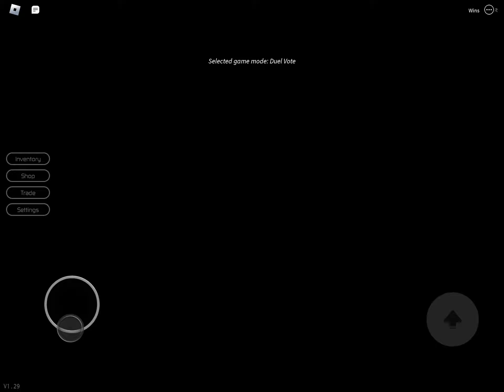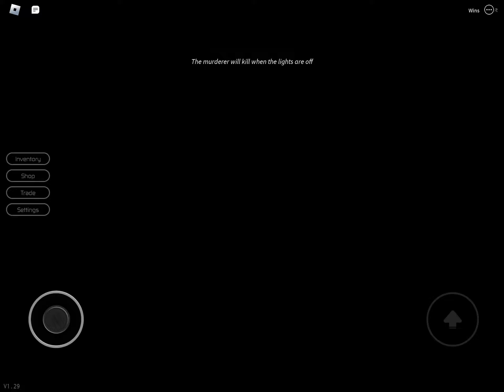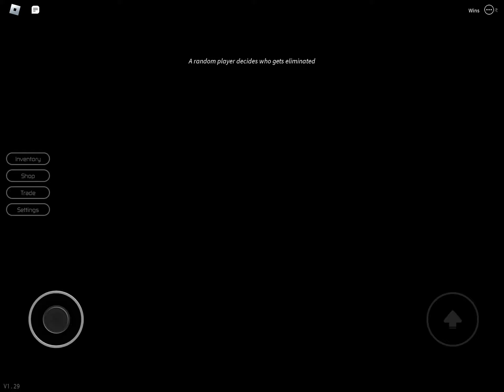Breaking Point gameplay